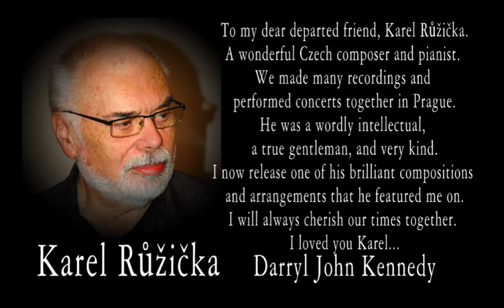Darryl John Kennedy - Karel Růžička (Opus 2)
Darryl John Kennedy - Karel Růžička

This recording was done live, first take, 9am, with the full orchestra and myself together in the same room. A completely different reality, compared to today, where the amateurs overdub and punch in, auto tune, fix everything and then fool the public into believing that they have talent. Garbage.
I yearn for the days of true professionalism.

Recorded in Prague. Featuring saxophonist, Darryl John Kennedy